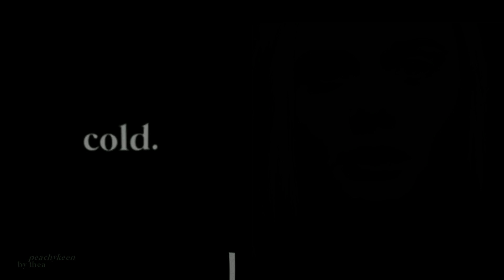where's my love?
“... don’t wanna cry, but I break that way”

So this is my first video of three in Carol’s contest, this one with the theme emotional. I was real nervous about this round since 1, I don’t do lots of “slower paced” edits and 2, my computer does not want me editing clips and I didn’t know if I could communicate feelings as well with just pictures. I’m also a bit of an overthinker and when picking the song I struggled a lot. I have a lot of emotional songs saved so I didn’t know which one to go for.

When I finally started vidding to this song everything just sorta fell into place and I really really loved making this. I wanted to tell some sort of story about friendships (or relationships in general), losing people and the painful motion of drifting apart (with people you once were close to).  I’ll think I’ll make more edits such as this one in the future (if my computer will be able to handle it). I want to get better at it!

The VHS overlay was inspired by Daisy (I think I saw it in her video first) and the scene at 00:51 is inspired by Chloë’s latest video! I couldn’t get it out of my mind. The Jenter clips I've gotten from Lilli and the coloring is made by Laura!

Coloring: Credit to Laura!
Song(s): Where’s My Love (Alternate Version) by SYML